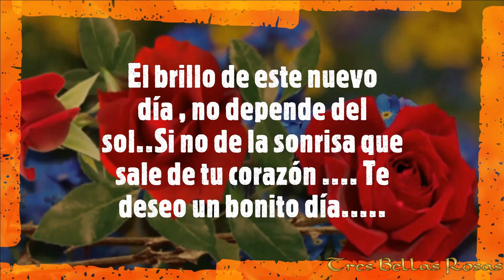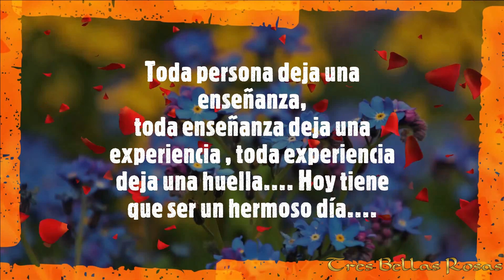Muy Feliz Martes para ti ... Te regalo estas rosas 💝🌹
Muy Feliz Martes para ti ... 🌹🌹🌹😘💐
Te regalo estas rosas 💝🌹🌹🌹